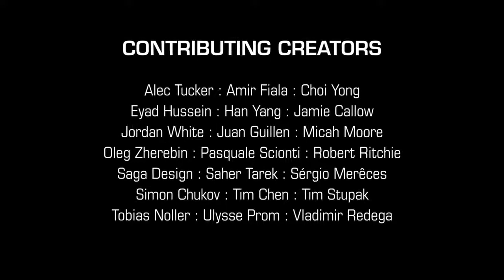Epic muestra las capacidades del Unreal Engine 5 en un nuevo vídeo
Epic Games ha seleccionado una muestra de creaciones desarrolladas por diferentes estudios, probando las herramientas con su acceso anticipado.